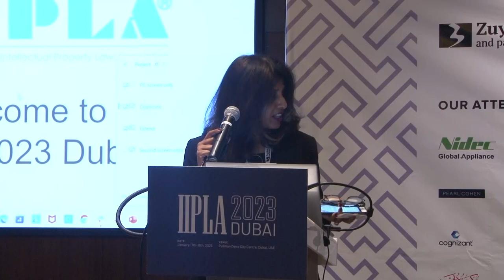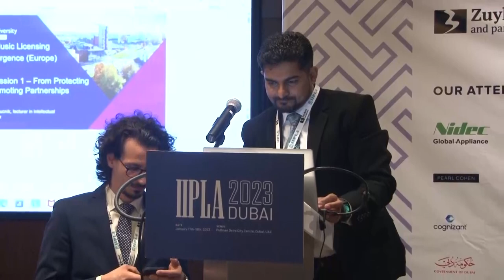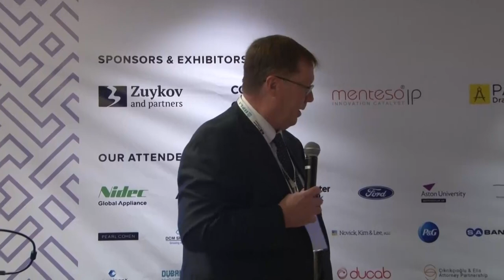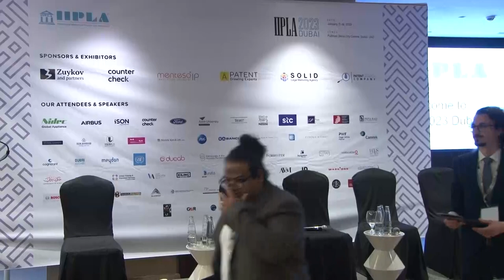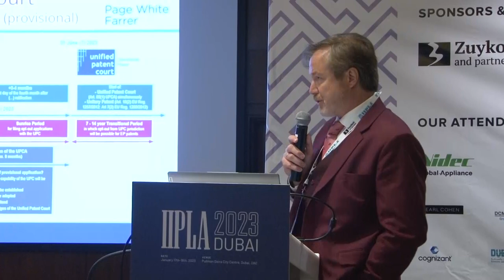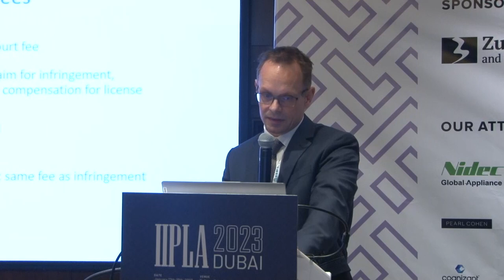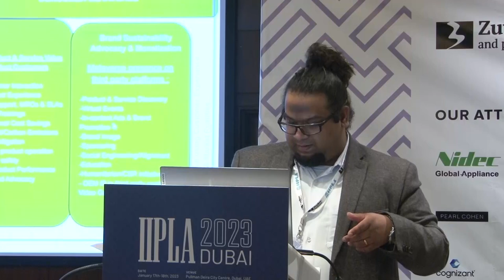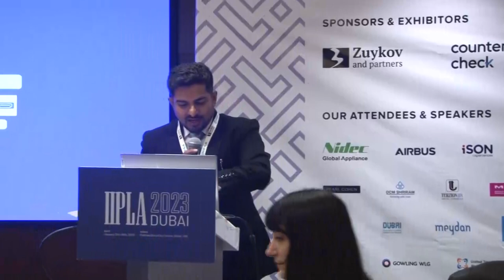Day 1 Full Day Session at IIPLA Dubai 2023.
Day 1 Full session Topic covered by the speakers -
Round Table Discussion | Session 1: IP Licensing : From protecting IP to promoting partnerships

Begum Erktuk, Legal Manager, Sabancı Holding., Turkey

Margarita Divina, Partner, Melling Voitishkin & Partners, Russia

Lucius Klobučník, Lecturer in Intellectual Property Law at Aston University, UK

Muhammad Farrukh Irfan Khan, Of Counsel, United Trademark & Patent Services

Mohammed F. Alhajeri , Founder & President Founder & President, Mohammed F. Alhajeri for Intellectual Property

Session 2 :5IR (Industry Revolution) & Intellectual Property

David W. Carstens, Partner, CARSTENS, ALLEN & GOURLEY, LLP, USA

Abdullah Al Farah, Senior Governance & legal Advisor, Saudi Telecom Company, UAE

Avinav Banerjee, Lead IP Analyst, AIRBUS,India

Session 3: Developments and Management of your IP strategy: Collaboration, Protection, Litigation

Alice Flacco, General Counsel, Microport Scientific Corporation, France

Adriana Moura, Global Intellectual Property Manager, Nidec Global Appliances,Brazil

Olaf Ungerer, Patent Attorney, Page White & Farrer, Gerrmany

Manuel Giesen, European Patent Attorney, GULDE & PARTNER, Germany

Session 4 : IPR in Defi, NFTs, Metaverse, DAO

Azam Ghani, Director, IIPLA, USA

Aparajita Mishra, Regional Legal Counsel, Mott Macdonald (Africa, South Asia, Middle East & International Development),UAE

Begüm Ertürk, Legal Manager, Legal and Compliance Department, Turkey

Session 5: IP & Blockchain - A match made in Heaven

Carolina Gerding, Legal Counsel / Executive Coach - CPC - ACC, Keystone Law Middle East, UAE

Laura Reynaud , Associate Director - Legal – Middle East , Cognizant , UAE